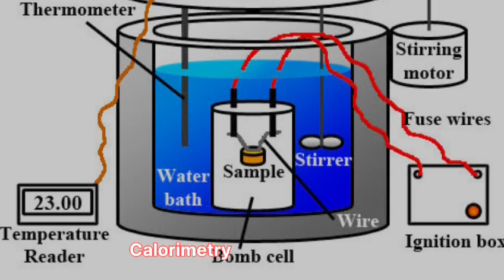Chemistry Special: Happy Holi WhatsApp Status 🎨 | Celebrate with a Chemical Twist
Holi status | Holi WhatsApp status | Holi status video | Holi special status | Happy Holi

Description:
Chemistry Special WhatsApp Status. Dive into the colorful world of chemical reactions and vibrant pigments as we celebrate the festival of colors with a scientific twist. Watch now and share the joy of Holi in a whole new way.